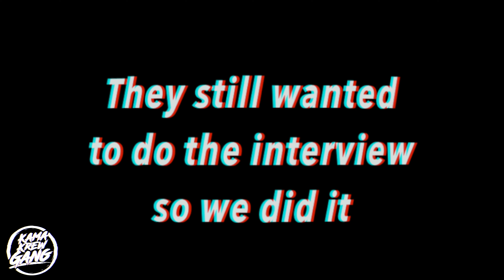Freakiest Thing Ever💦/ Kiss😘Or Grab🍑| Public Interview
Get This Video 30 Likes